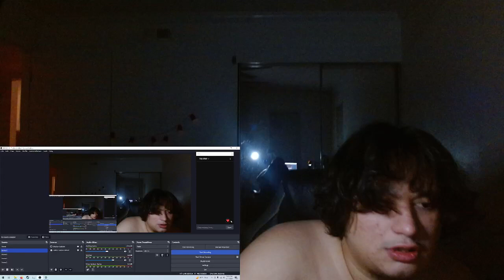THE LAST TRAILER WAS BETTER | Kingdom of the Planet of the Apes | Official Trailer (REACTION)